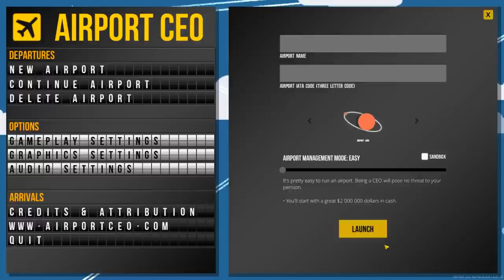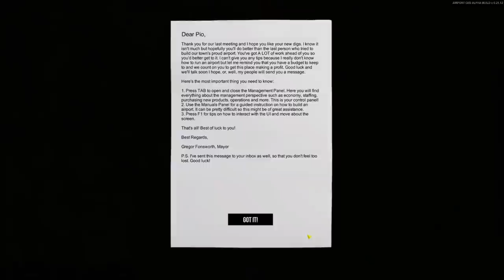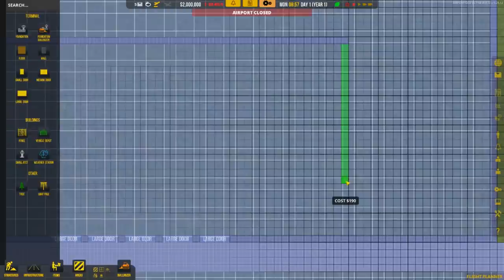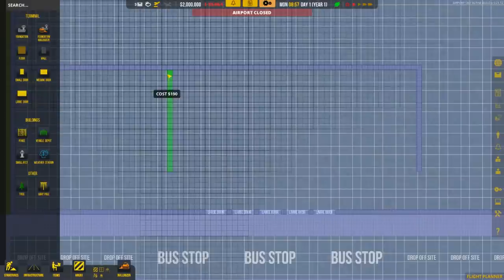BUILDING THE TERMINAL! | Airport CEO | #1